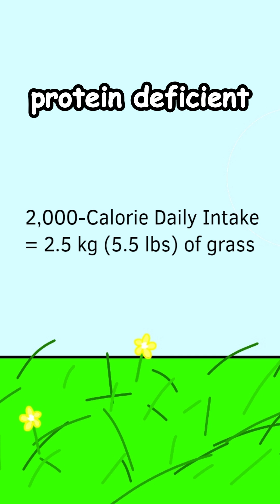Can You Survive on Only Eating Grass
Can You Survive on Only Grass

Animation: @KroiCH343